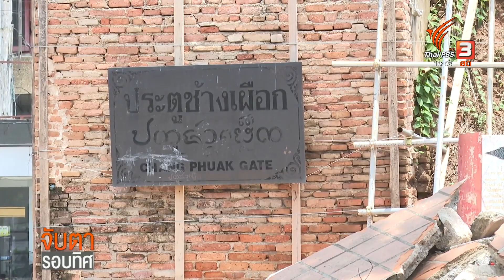เชียงใหม่เร่งแก้ปัญหาโบราณสถานทรุดตัวในช่วงฤดูฝน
เชียงใหม่ ไม่เพียงเป็นเมืองที่ได้รับความนิยมในการท่องเที่ยวเชิงธรรมชาติเท่านั้น แต่การท่องเที่ยวเชิงโบราณสถานก็เป็นสิ่งที่ได้รับความนิยมเช่นกัน เนื่องจากเชียงใหม่ เป็นเมืองที่มีประวัติศาสตร์มายาวนานกว่า 700 ปี ทำให้มีโบราณสถานในพื้นที่หลายแห่ง แต่ที่น่าสนใจคือปีนี้ หลายฝ่ายมีการดูแลโบราณสถานในช่วงฤดูฝนอย่างไร เนื่องจากปีที่ผ่านมา เกิดเหตุโบราณสถานทรุดตัวลงหลายจุด